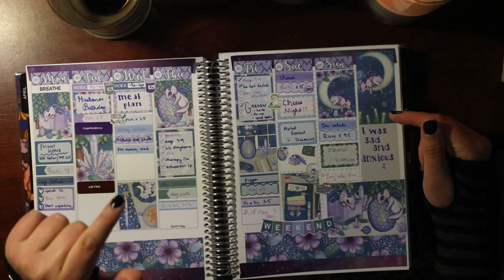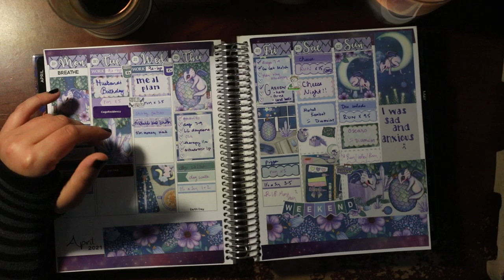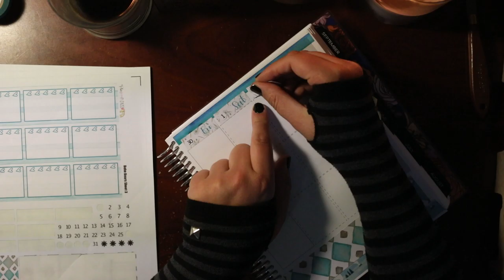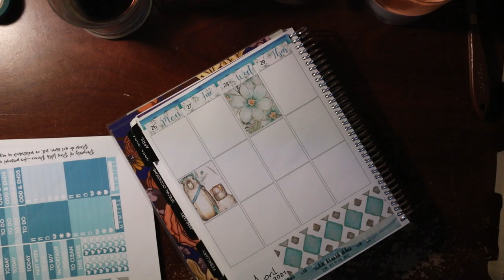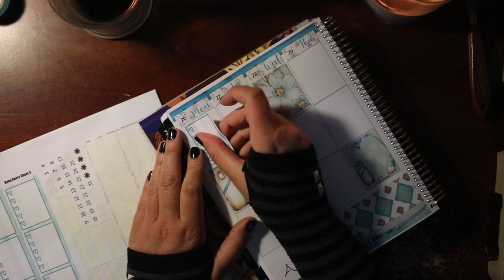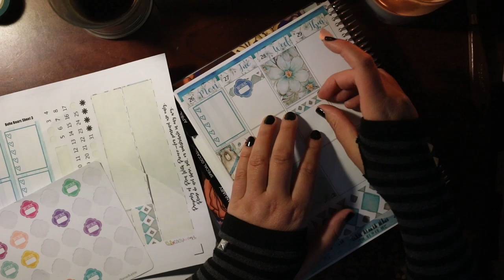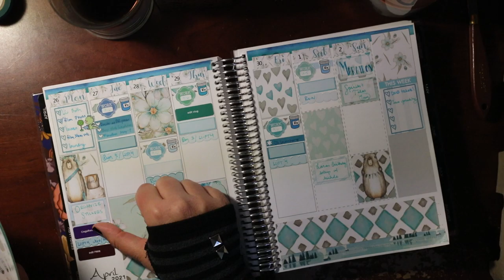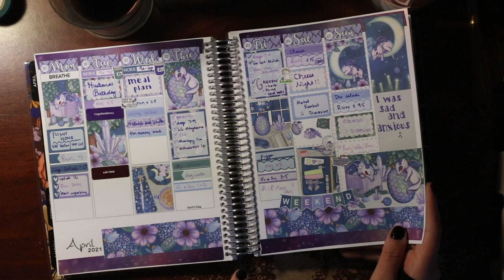Plan With Me | Finishing April Strong | Goosby Twins Planer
Hi everyone! Welcome to my latest Plan With Me. This week, I'm trying to cruise into May with a solid end to April. (Translation: cramming as many leftover Powersheets goals as possible into the last week of the month!)

Lots going on this week!